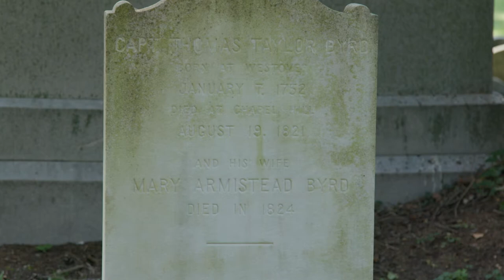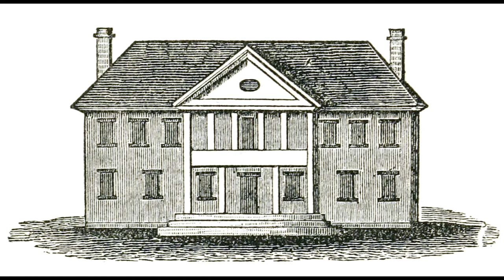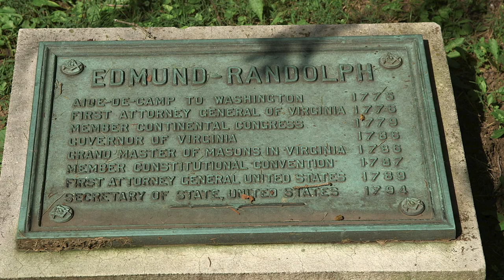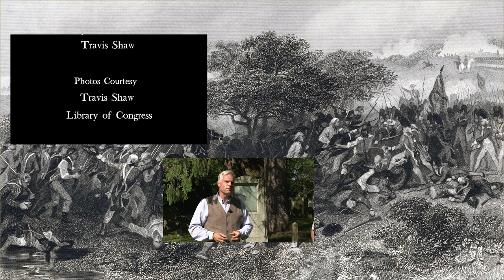Edmund Randolph - Forgotten Founding Father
In this episode, we join historian Travis Shaw to meet Edmund Randolph. Faced with the crucial choice of his generation, he chose the American cause and served in the struggle for Independence and still further in the young government.

In this second episode about two men of similar means and location who made different choices, also hear how his experience contrasts with that of Thomas Taylor Byrd, whom we met last episode.

Do you like the soundtrack to the episode?